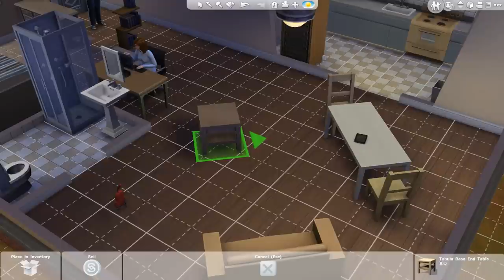Let's Play Sims 4 - Ep 8 - Promotion = Life Upgrade!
Join 3N Hero of Time (aka Caleb) as he creates a family and lives his life on the Sims 4.  This series is dedicated to bringing you the best Sims 4 content and uploading it until you are sick of it!  This series will keep up with expansions, updates, and requests!  This episode I work on yet another promotion for which I will earn just a RIDICULOUS wage!

Want more episodes?  Want longer episodes?  Want me to have multiple families?  Want me to have multiple files?  Want to suggest the next expansion pack I should get?  I love this game and am super excited to finally be uploading my own Sims series!

Note: I am receptive to buying every expansion, but I would prefer to only buy the ones my subs (hopefully you) want to see.